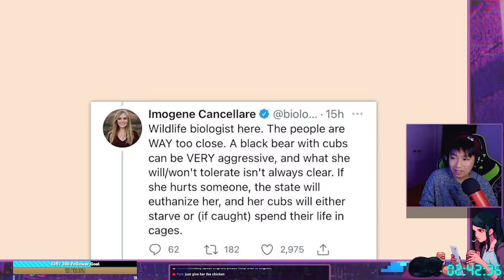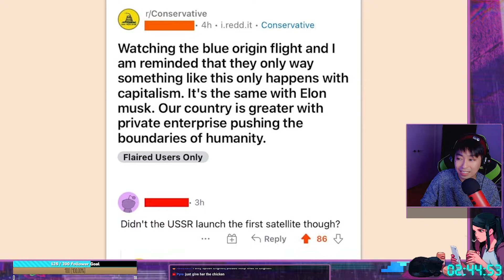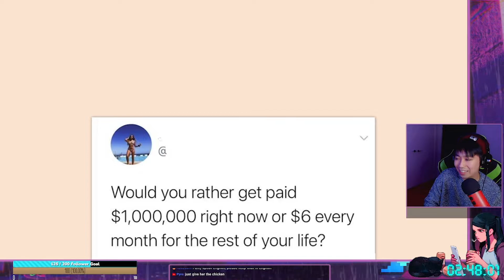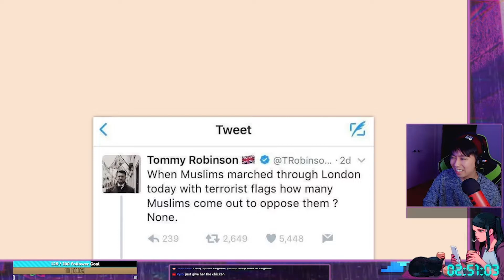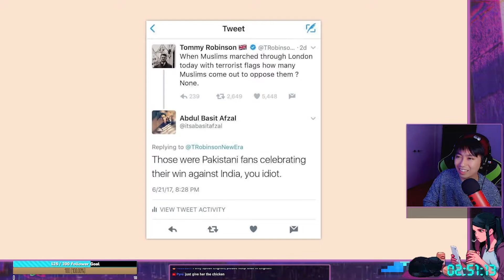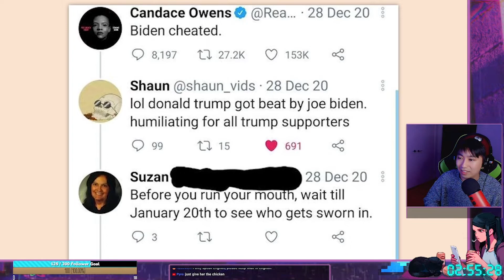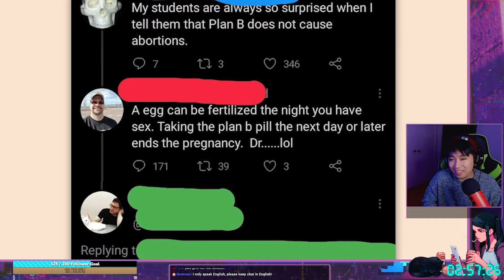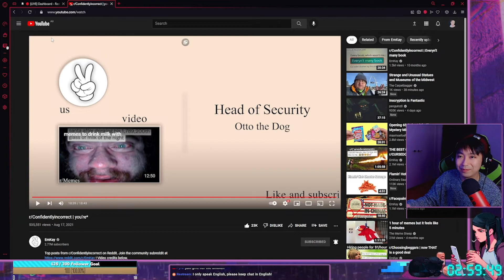briann Watches #210: EmKay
Clipped reaction portion of my stream where I watch my YouTube feed with chat. Chat requested I watch this channel so I gave it a go, turns out reddit is hilarious!